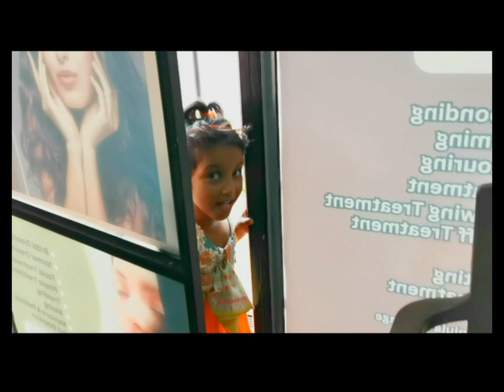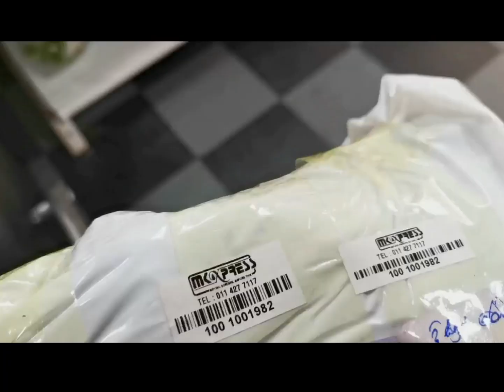දවසක මතක | රැකියාවේ හා ගෙදර වැඩත් එක්ක ගෙවුන දවසක වරුවක් ||Day in life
Hello friends,
If you'd like to see my videos like this,

If you have anything to share about this video

Thanks & Regards,
Anjula Liyanage